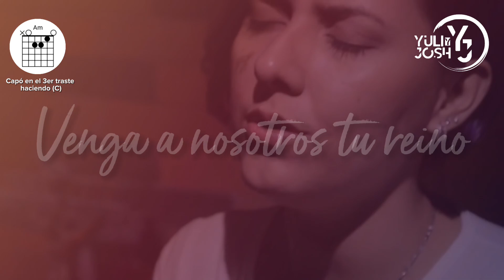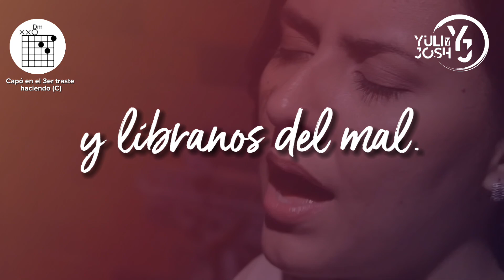PADRE NUESTRO - Letra y Acordes | Padre Nuestro Cantado - (YULI Y JOSH) Música Católica